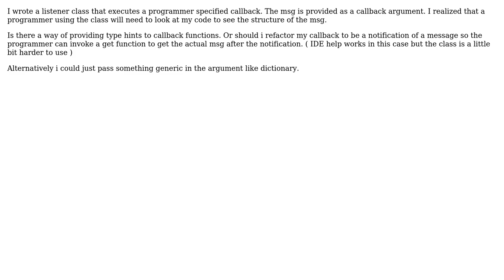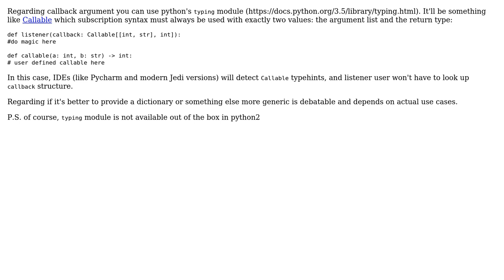Software Engineering: python callback function with arguments bad practice?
With thanks & praise to God, and with thanks to the many people who have made this project possible! You are responsible for your own actions.